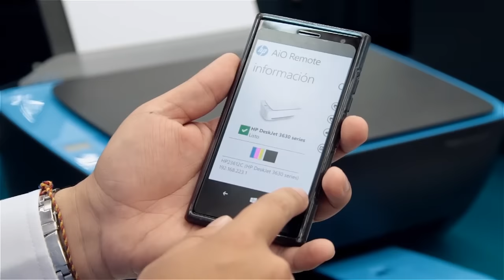HP Impresora Ink Advantage Ultra 4729